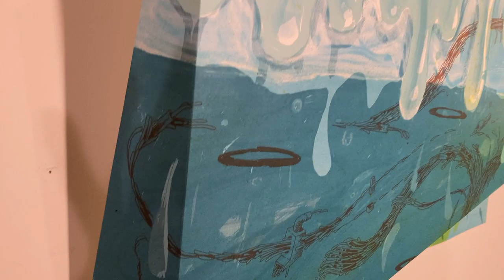Broken Elements 1: Water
Part one of the series. Folded sheet printed both sides, can be folded into a folio a presented as a book-like folio.

Hand drawn film exposed to multiple lithographic plates. Printed on Mohawk Superfine paper.
Printed on a DUFA 4 Flatbed Offset Press at
The Bird Press Room, Waller Hall, Hoosick,  NY